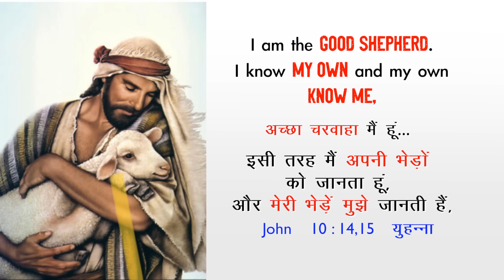Your Shepherd Knows You | Sis. Evangeline Paul Dhinakaran | Today's Blessing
God wants you to have a personal relationship with Him. The more you know Him, the more He will direct you into His purpose as a Good Shepherd. Tune in to this blessing by watching today's promise.